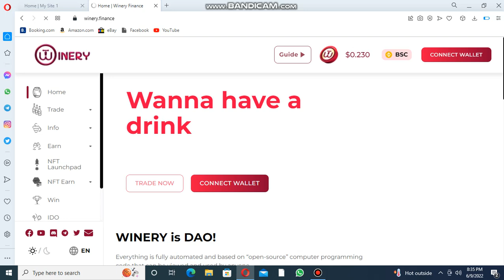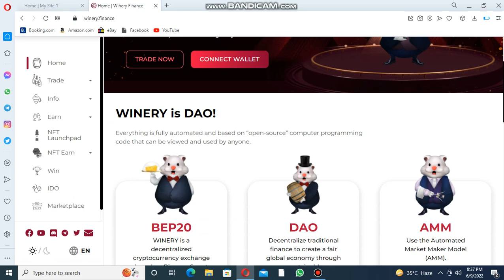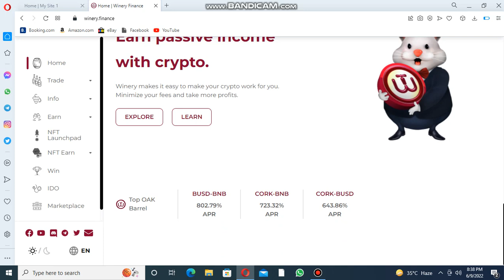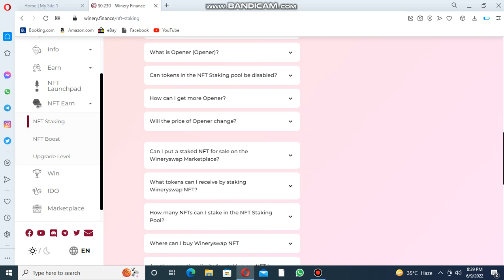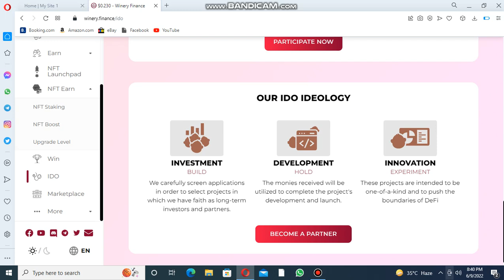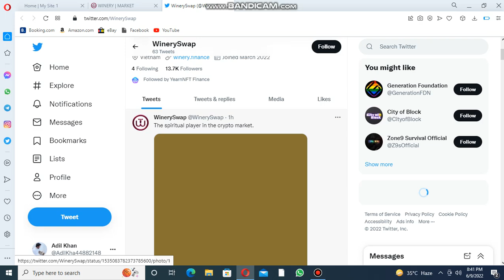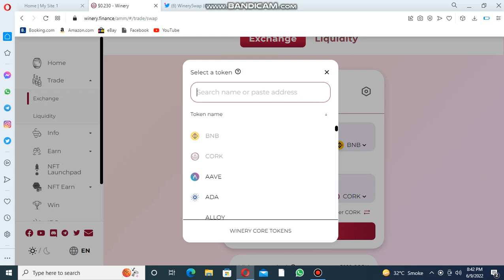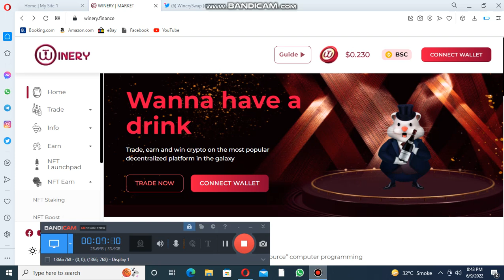Top DEX 2022 - Winery.finance | trade now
WINERY - DEX, Decentralized Exchange
Trade, earn and win crypto on the most popular decentralized platform in the galaxy